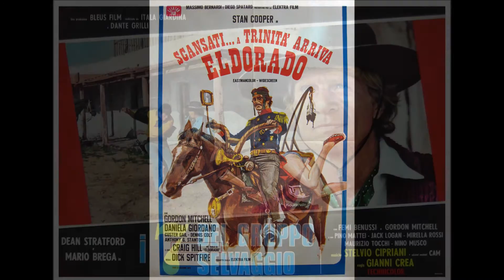Gordon Mitchell - Spaghetti Western 2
Nico Fidenco -  John il Bastardo